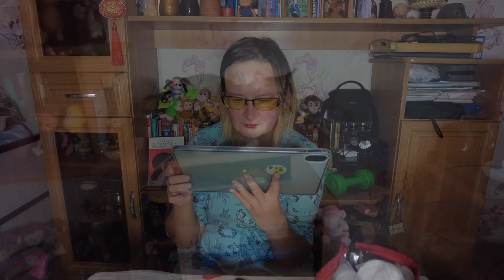Моя коллекция блесков для губ, гигиеничек и помад 2024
Если хотите мне что-то прислать или написать письмо:
152616, Ярославская обл, г. Углич,  Косырева Ольга Игоревна, до востребования ;-)